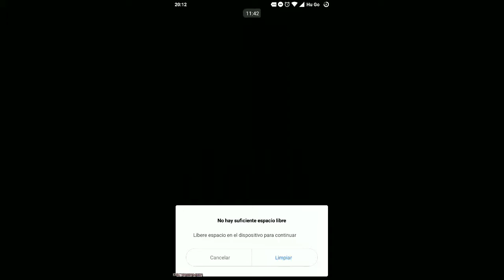Guerras De Equipo #4 MBoT Vs Desertores Obscuros.. / Monster Legends